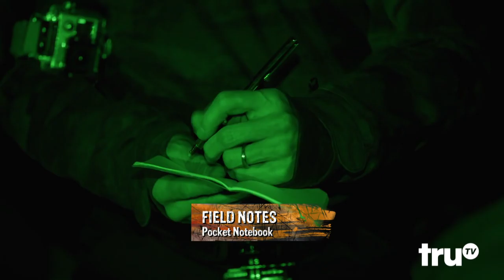Jon Glaser Loves Gear - Operation: Bike Measurements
Jon wants to build his wife a custom bike, so he tries to get her measurements while she sleeps.